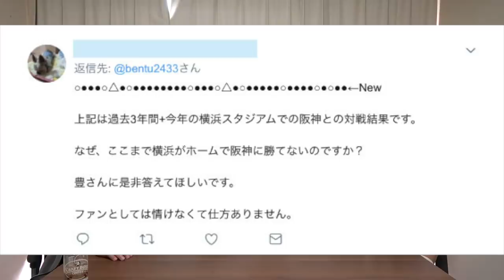【横浜が弱い】どうした横浜DeNA！OBの高木豊がアドバイスをする！